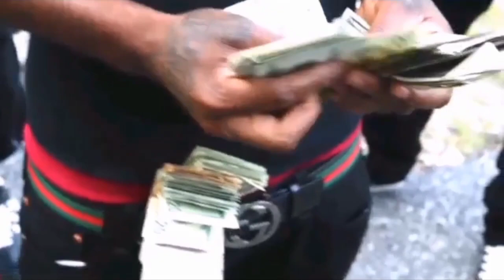Jerzy K x Trouble - KUNG FU (Official Music Video)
Instrumental by Sir Manuuh
Produced by Sketch the artist
Directed and shot by Cathy Films

KENYAN MUSIC TO THE WORLD🔥🔥🔥🔥